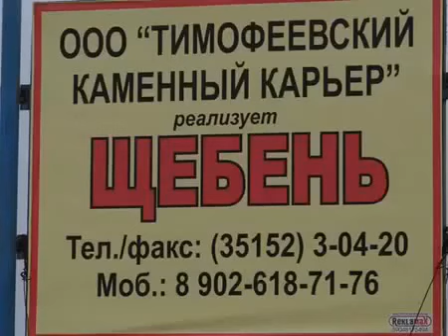Использование EnviroTabs на технике карьеров!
Видео о работе катализатора на промышленной технике. После просмотра этого видео, предприятия которые полгода думают, все таки покупают витамин! А также можете использовать EnviroTabs для любой машины Обратитесь к человеку кто Вам дал ссылку! Можно экономить топливо а можно зарабатывать в интернете 500-2500$ в неделю! Успехов Вам!